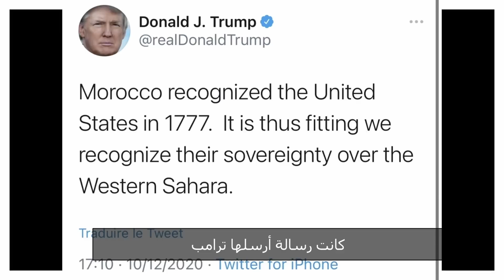(مترجم): حوار هام مع الكاتب اليهودي المغربي "جاكوب كوهين"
حوار مع الكاتب و المفكر اليهودي المغربي جاكوب كوهين حول التطبيع والعلاقات المغربية الجزائرية و ملف الصحراء المغربية.
إعداد و تقديم و ترجمة : سفيان إعلوشن